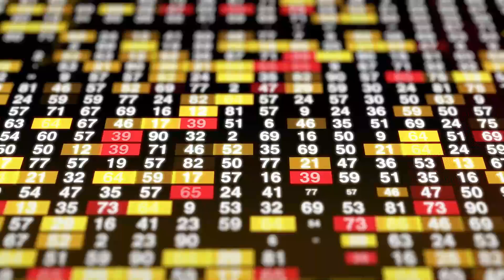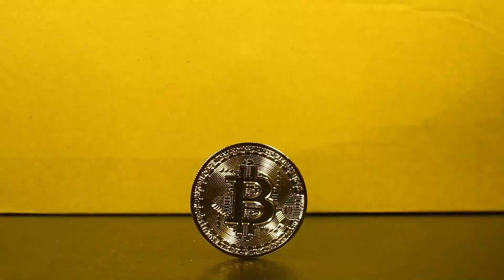IS THIS HAPENNING TO BINANCE IN 2023?? - BNB PRICE PREDICTION & ANALYSES